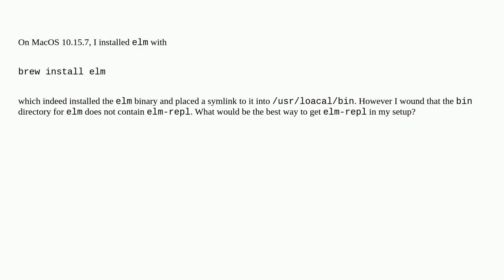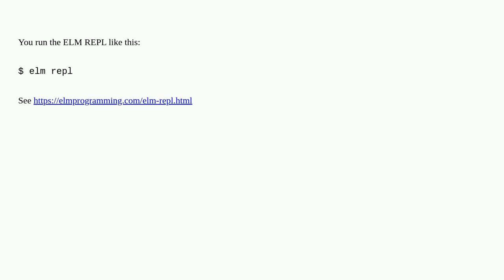Apple: Homebrew installs elm, but elm-repl not available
Homebrew installs elm, but elm-repl not available

A special thanks goes out to the community

  elm homebrew